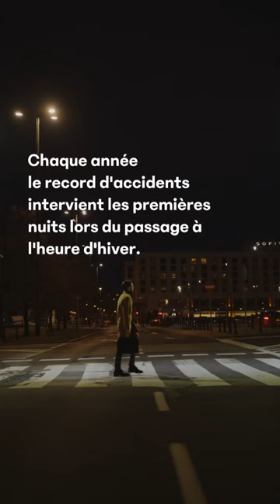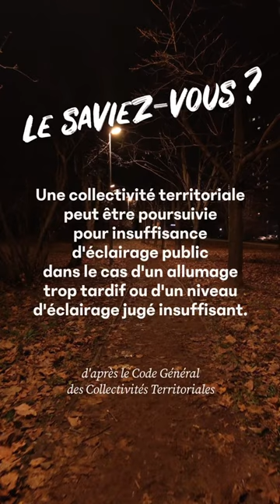Sécurité routière et éclairage public - Accidents au crépuscule - Heure d'hiver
Vous avez plus de chance d'avoir un accident de la circulation au crépuscule et à l'aube !

C'est notamment vrai lorsque les nuits sont les plus longues, d'octobre à mars.
Le phénomène est accentué les nuits qui suivent le passage à l'heure d'hiver.

L'éclairage urbain est un moyen qui permet d'améliorer les déplacements en renforçant la visibilité. Il améliore l'inclusivité dans l'espace public et favorise tous les déplacements, et notamment les vélos et autres modes-doux actifs.

Il n'a toutefois pas vocation à se substituer à la vigilance des usagers, au respect du Code de la Route et du Code la Rue, et au port des équipements réglementaires (phares et feux de vélo par exemple).

Souces principales : Sécurité Routière, Fub.